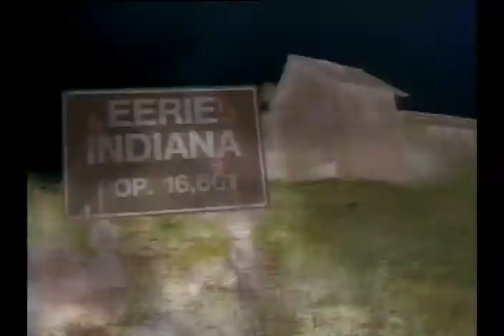Eerie, Indiana - Intro / Outro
Eerie, Indiana

Eerie Indiana is an American horror science fiction television series that originally aired on NBC from September 15, 1991, to April 12, 1992. The series was created by José Rivera and Karl Schaefer, with Joe Dante serving as creative consultant.

A total of nineteen episodes were produced. The final episode aired for the first time in 1993, when the series was syndicated on The Disney Channel. The show was rerun on The Disney Channel from October 7, 1993 to late March 1996. In 1997, the show generated a new fan base, when Fox's children's programming block Fox Kids aired the series on Saturday mornings from January to September, gaining something of a cult following despite its short run. The renewed popularity of the series encouraged Fox to produce a spin-off Eerie, Indiana: The Other Dimension, lasting only one season in 1998.